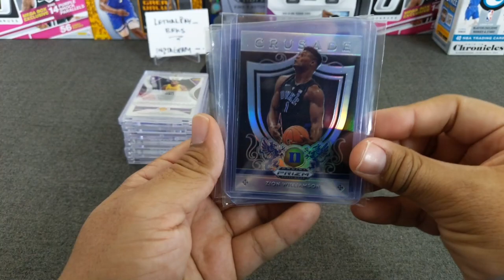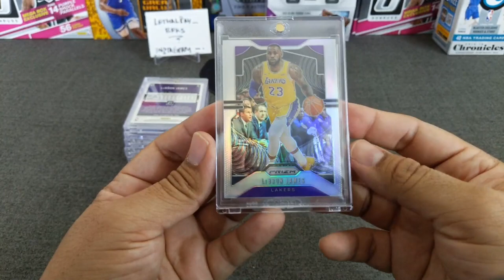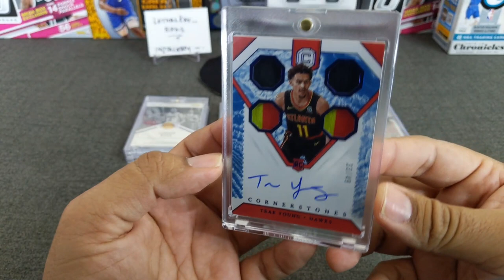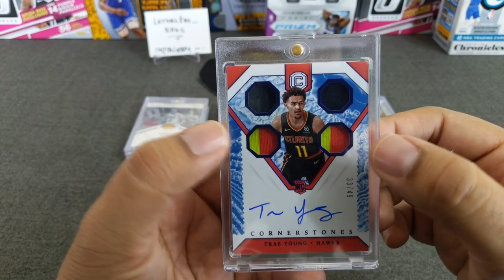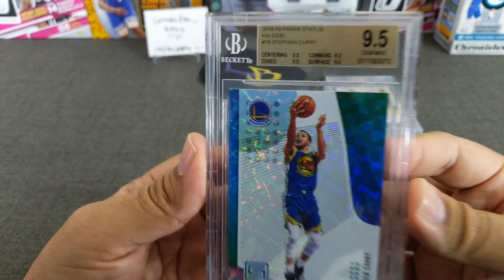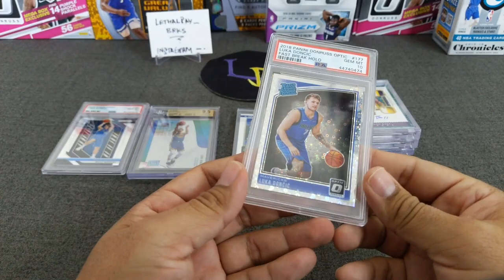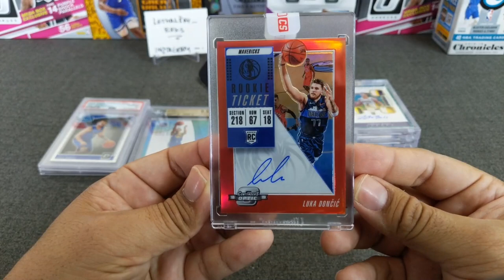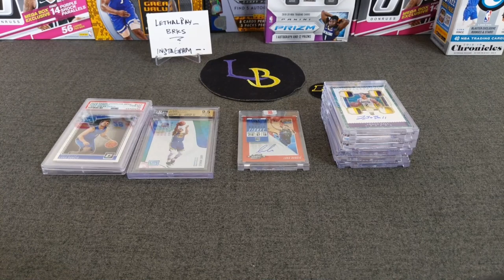Top 10 Current favorite cards from my collection! Up North Collectors 10k Giveaway!!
Welcome to a special episode, today we're recapping LethalRay's top 10 current basketball cards in possession. This is a response to Up North Collectors 10k subscriber giveaway, this was optional and I'd figured why not!? I hope everyone enjoys this video!